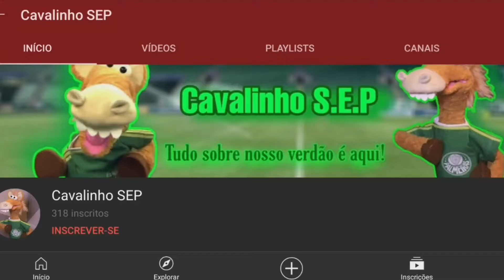É GOL DO RONY - TODOS OS GOLS DO RONY PELO PALMEIRAS EM 2020 | ESPECIAL 2021 FULL HD